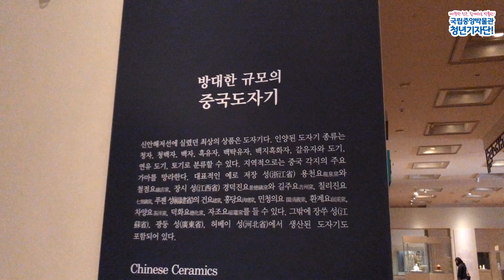[청기단TV] 신안해저문화재 전시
~6.2, 전시종료 임박!
바닷속의 숨겨진 보물을 찾아보자!

배 한가득 보물을 지닌 채
바다 위를 항해하는 동화속의
보물선 얘기 들어보셨나요?

바로 그 보물선이 무려 40년 전,
대한민국 신안해저에서 발견되었답니다!

국립중앙박물관 상설전시실 3층에서
바닷속에 가라앉아 숨어있던 보물들을
두 눈으로 확인해보세요!

신안해저문화재 흑유자 특별대공개
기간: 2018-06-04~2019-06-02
장소 : 상설전시관 3층 아시아관 신안해저문화재실
*무료

2019 국립중앙박물관 청년기자단 권겸서